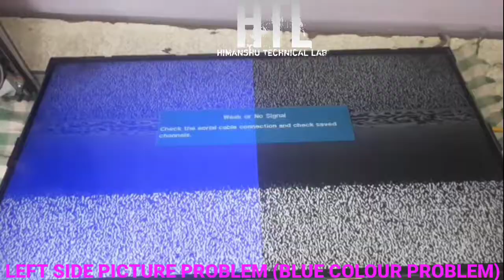how to repair half display || how to repair half screen tv ||हॉफ स्क्रीन कलर प्रॉब्लम रिपेयर